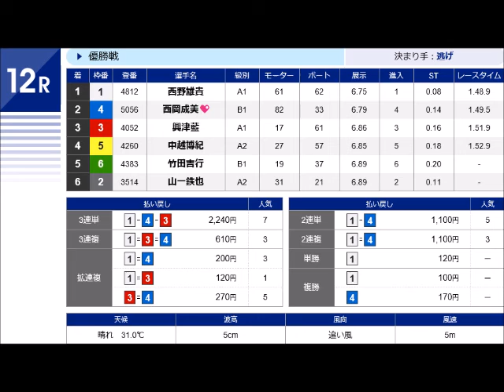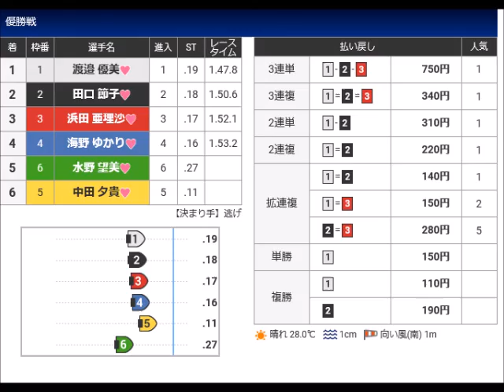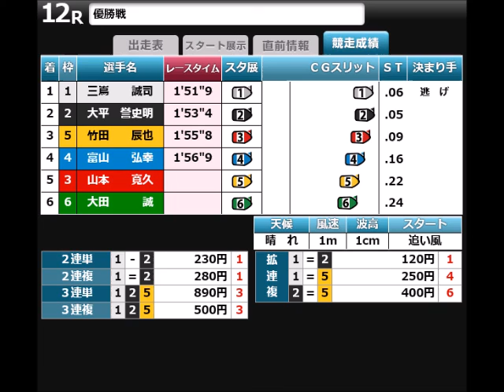2021年優勝戦プレイバック 7月22日～31日 その2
今回はボリューム満天の12場が優勝戦！
これは好レース間違いなし！？